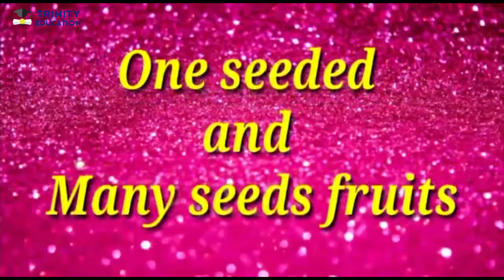Single and many seeded Fruits